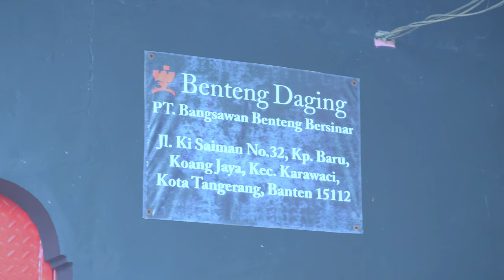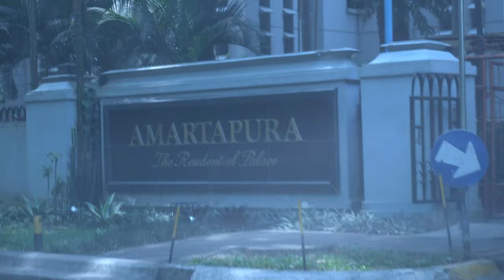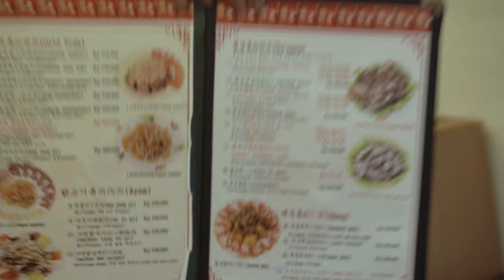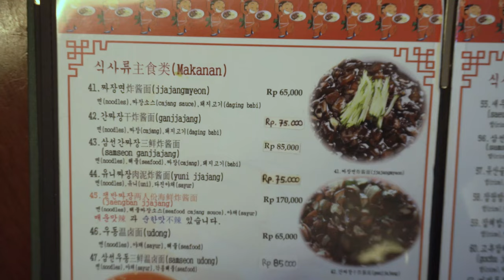Masakan Babi Korea Asli | Amaroo Restaurant Korea.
Setelah kita kemarin pulang dari menjelajahi makanan yang ada di daerah Kalimantan kali ini kita akan ajak kalian untuk cobain makanan yang taste nya itu Asli Masakan dari Korea Bray, disini itu semua makanan nya enak banget Bray, dan tempat nya juga hidden gem gitu jadi sejuk adem dan sunyi enak banget untuk kalian yang mau cari tempat tenang menikmati makanan yang asli taste Korea nih bray, tempat nya bersih dan nyaman banget nih Bray, apalagi kalo kalian mau ajak sodara teman atau gebetan kalian makan disini pasti nya makin seru tuh bray, menu nya juga ada banyak pilihan, jadi kalian bisa cobain berbagai macam masakan Korea disini bray..

Jl. Sutan Syahrir No.50, Klp. Dua, Kec. Klp. Dua, Kabupaten Tangerang, Banten 15810.
Range Harga :
Tangsuyuk K : 140.000
Cajang Myun M : 65.000
Buka Mulai 10:00 - 21:00